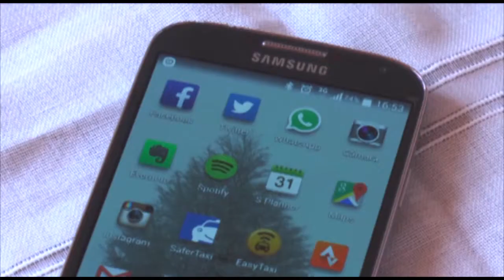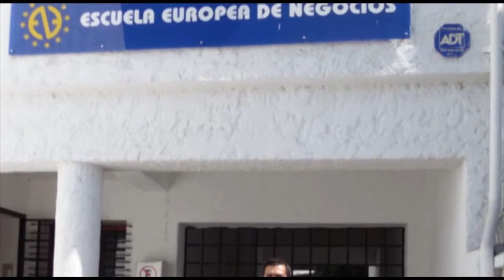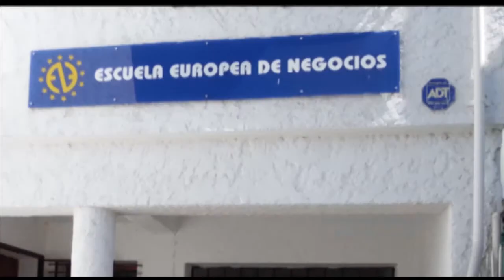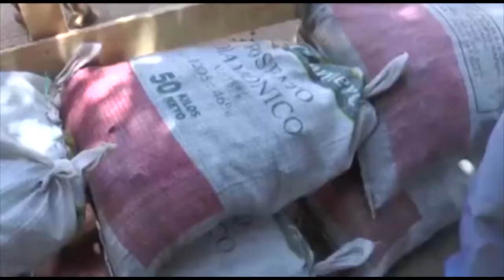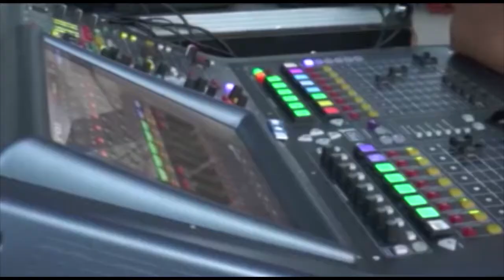CNC NOTICIAS - 03.02.15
Las principales noticias de este lunes en Santa Cruz y el Valle de Colchagua. Fiesta de Nancagua, Feria Prodesal de Santa Cruz, Programas de Magíster en Santa Cruz, Reunión ACORE en Municipalidad de Santa Cruz, ex Presidenmte Ricardo Lagos dictó charla en Rancagua, Ministra de Desarrollo Social en Palmilla, entre otras informaciones.